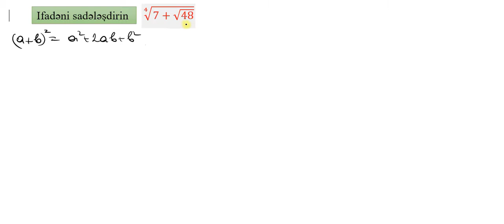Ifadəni sadələşdirin.∜(7+√48)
irrasional ifadeler.